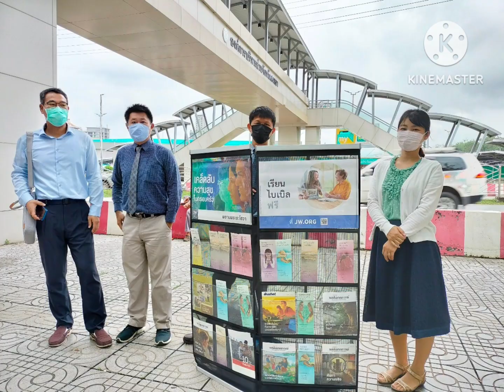ไกลกัน.. เพื่อให้ความคิดถึงได้ทำงาน | พี่เเดซอล & ยุนจอง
ไกลกัน.. เพื่อให้ความคิดถึงได้ทำงาน

เลี้ยงส่งพี่เเดซอล & ยุนจอง 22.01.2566

ขอบคุณสำหรับงานหนักในหอประชุม
ขอบคุณสำหรับความใส่ใจเด็กๆ วัยรุ่น
ผู้สูงวัยเเละพี่น้องทุกคน
ขอบคุณที่ครั้งนึงได้รู้จักกันที่หาดใหญ่นะคะ
คูมาวอ & เทคเเคร์ค่ะ